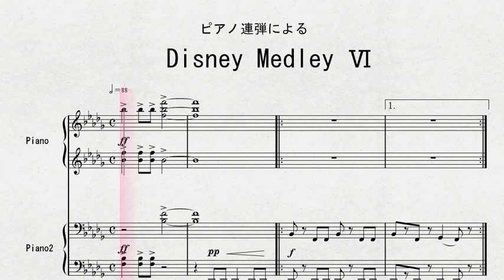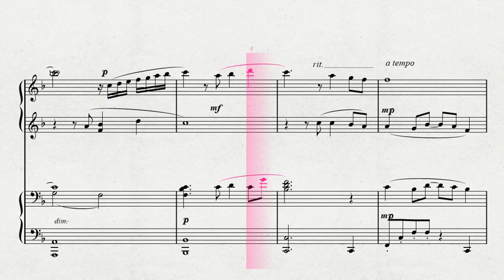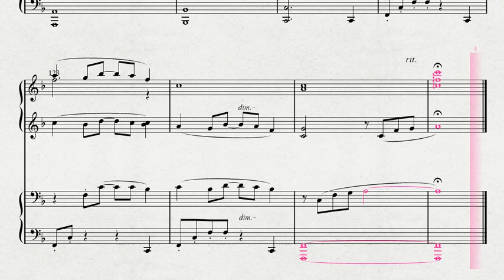ピアノ連弾による Disney Medley Ⅵ